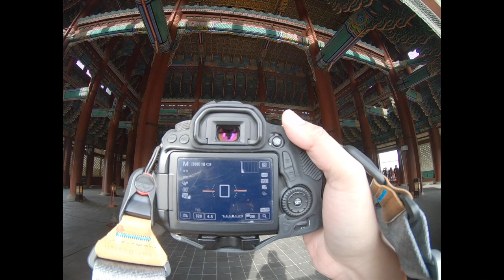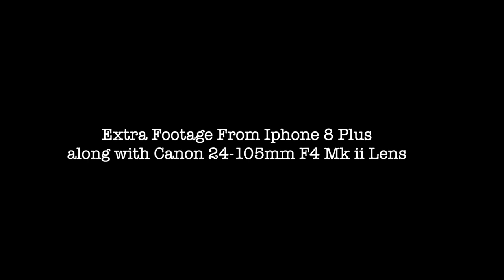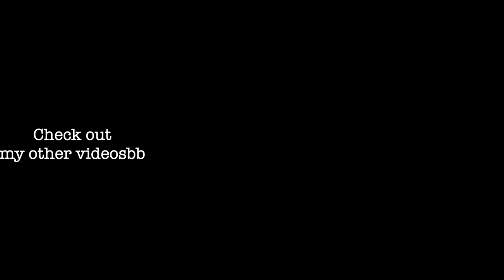Canon 80D REAL WORLD PHOTO REVIEW at Gyeongbokgung Palace SOUTH KOREA 🇰🇷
I took my Canon 80D out for street photography adventure in Seoul, South Korea.